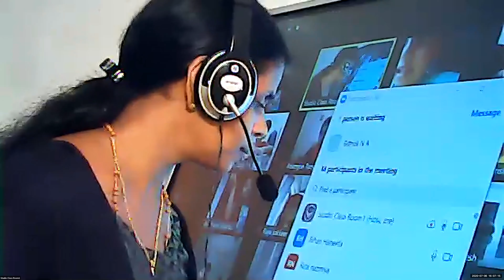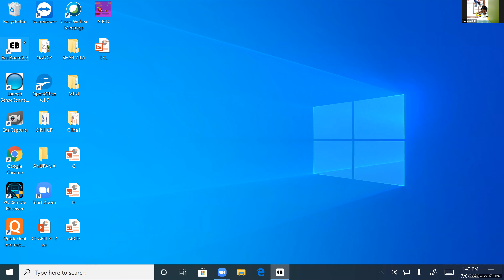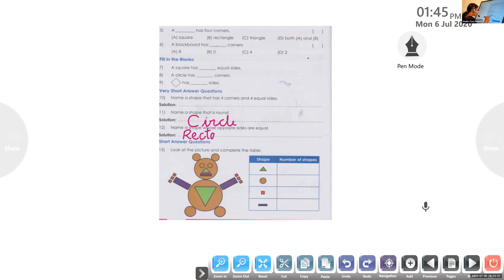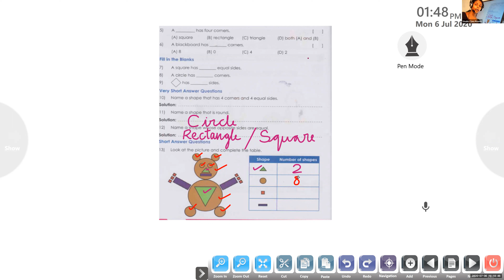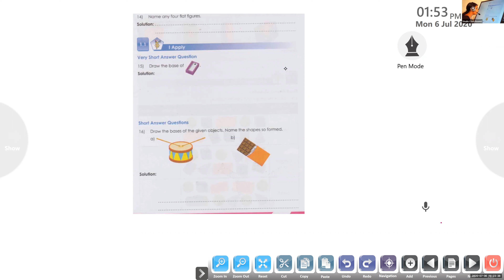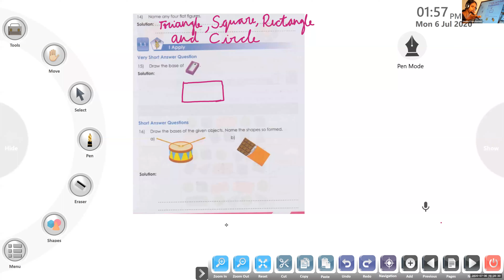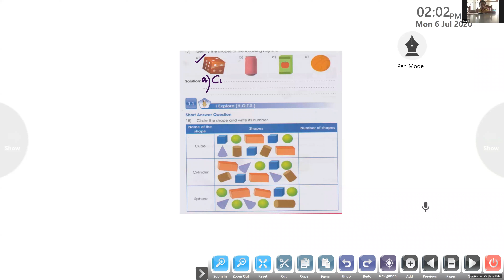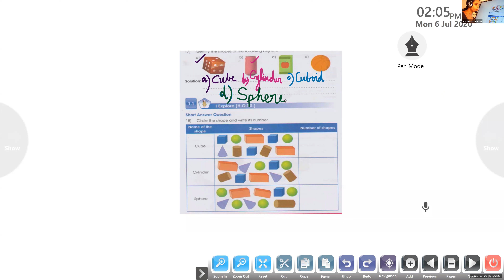Dr.Raju Davis International School | CLASS 1 MATHS | 06-07-2020